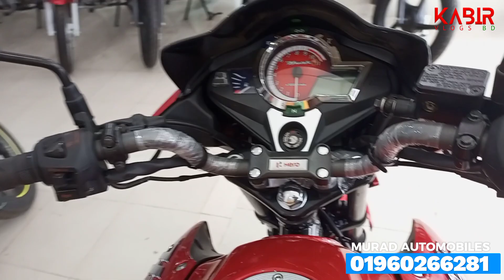Hero Hunk 150 নতুন লট আসলো😱 Hero Hunk 150 Price In BD. Hero Hunk 150 DD. Hero Hunk Review.